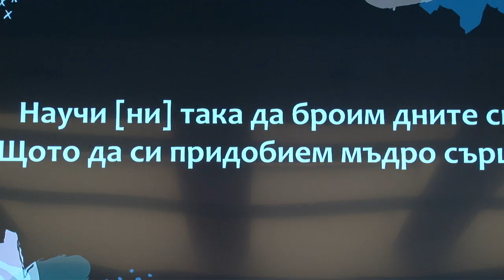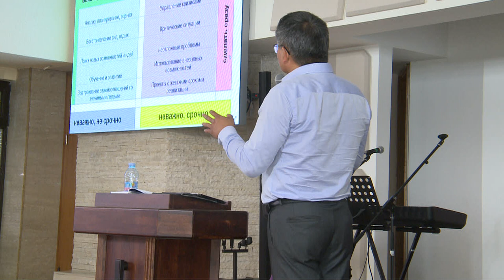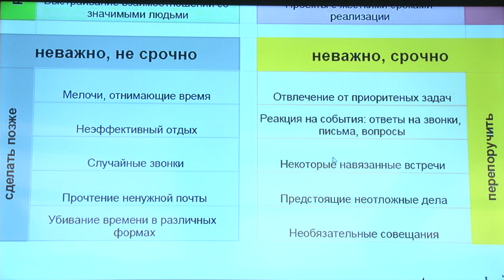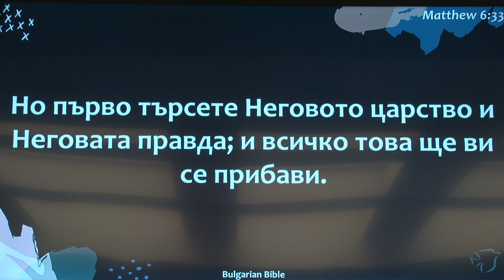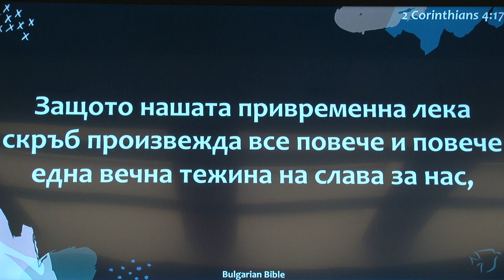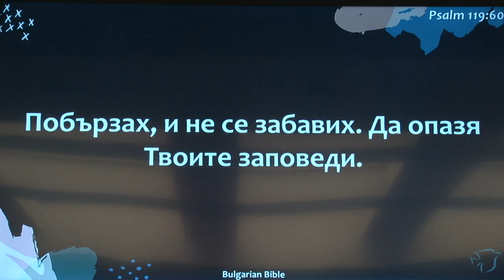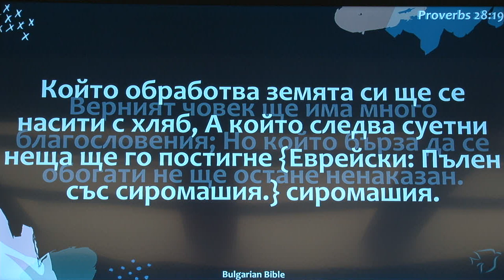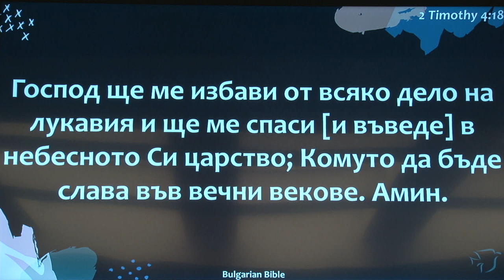Матрица времени. Проповедует пастор Геннадий Ни